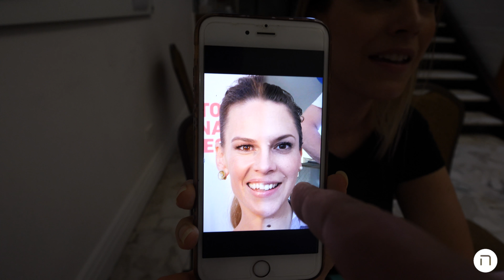Day One in Australia. Drones, Cars, Opera, and Celebrities! Episode 147